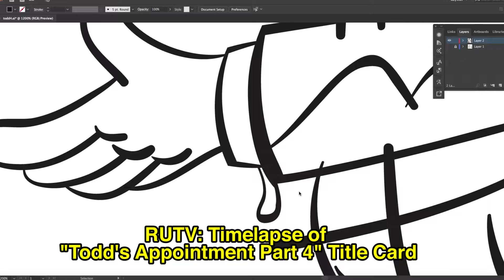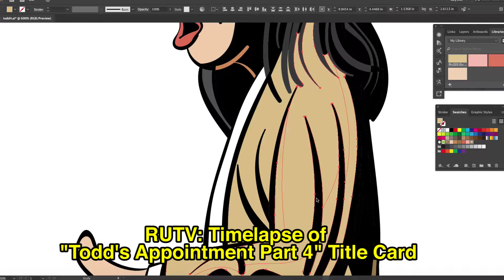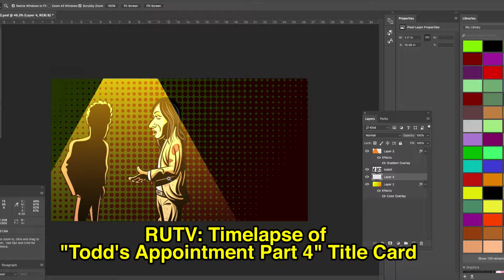RUTV - Timelapse of "Todd's Appointment Part 4"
Timelapse of the title card art for the latest episode of RUTV!